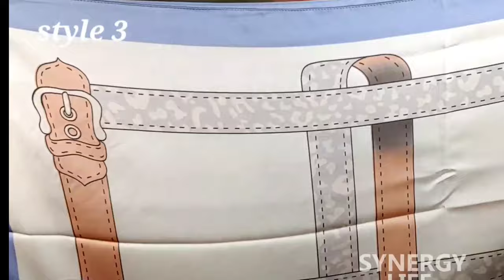스카프 예쁘게 매는법 12가지❤. 블라우스, 코트, 트렌치코트에도 잘 어울리는 스카프 스타일. 한번 배워두면 의상에 따라 다양하게 코디하기에 유용한 스카프 매는법